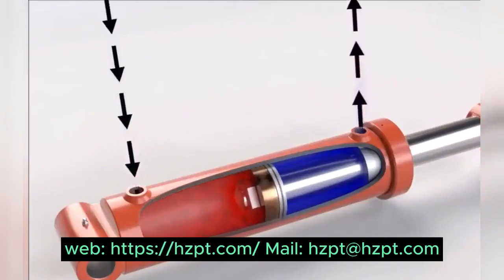Two Basic Types and Working Principles of Hydraulic Cylinder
Cylinder barrel. The cylinder barrel is typically made of steel or aluminum. It is machined to the desired dimensions and then may be coated with a protective layer, such as paint or chrome.
Piston. The piston is the part that moves inside the cylinder barrel. It is typically made of steel or aluminum and is machined with a smooth surface to reduce friction.
Piston rod. The piston rod is the part that extends out of the cylinder barrel. It is typically made of steel or stainless steel and is coated with a hard chrome plating to resist wear and corrosion.
Seals. The seals are used to prevent hydraulic fluid from leaking out of the cylinder. They are typically made of rubber or composite materials and are installed in the cylinder barrel and piston.